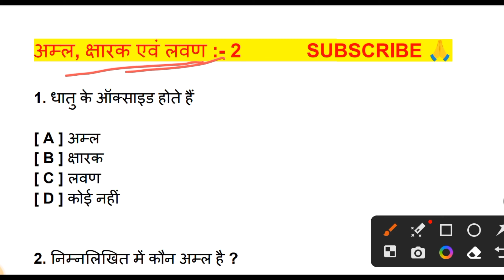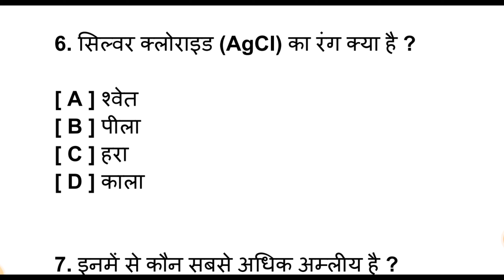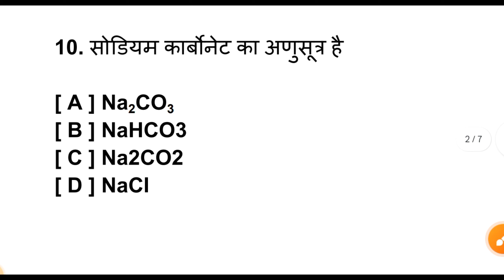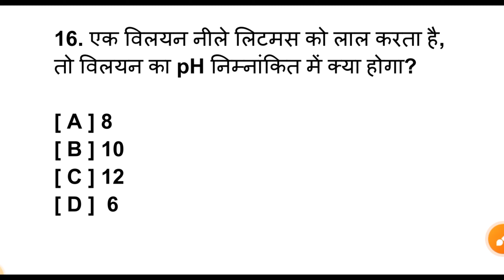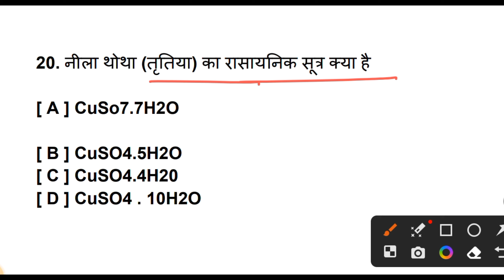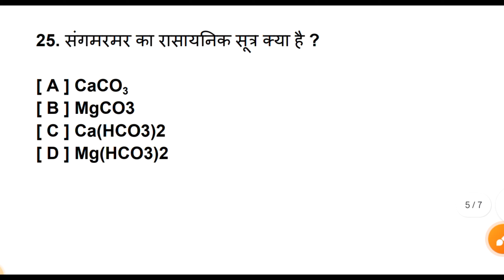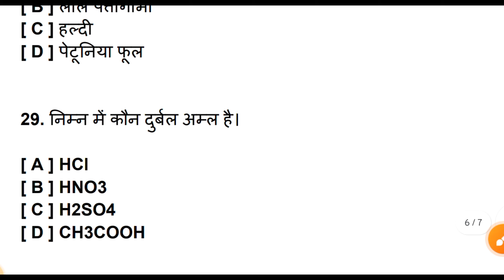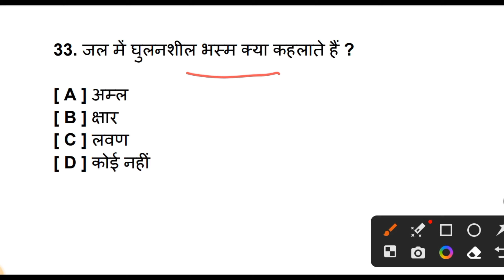अम्ल,क्षारक एवं लवण के पूरे अध्याय का OBJECTIVE | Class 10th science VVI MCQs | Seibei Classes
अम्ल,क्षारक एवं लवण के पूरे अध्याय का OBJECTIVE | Class 10th science VVI MCQs | Seibei Classes | Sebee Class | siebei class | sebe classes | seebe classes | chapter 2

1. Class 10th science Chemistry Objective In Hindi 2025
2. Science Chemistry VVI OBJECTIVE Questions 2025 Bihar Board
3. aml bhasm and Ivn ka objective question class 10
4.  aml ksharak and lavan class 10
5. bihar board objective question 2025
6. acid base and salt objective question
7. matric science Chapter 2 objective question
8. science objective question answer class 10th Seibei Classes
9. अम्ल क्षार और लवण class 10,अम्ल भस्म एवं लवण
10. कक्षा 10 के विज्ञान का Objective Questions ka हल